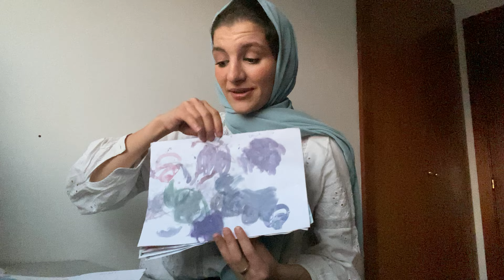La mejor rutina de noche con 2 niños! Cambios en 1 semana!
Bienvenidos a mi canal! En este video, compartiré mi experiencia con la mejor rutina de noche para dos niños. Descubre cómo implementé cambios en solo una semana para lograr una rutina efectiva y armoniosa para la hora de dormir. Aprende los trucos y consejos que aplicamos en nuestra rutina nocturna que han transformado la experiencia de dormir para nuestros dos pequeños. Si buscas consejos sobre rutinas nocturnas eficientes para múltiples niños, ¡este video es para ti!